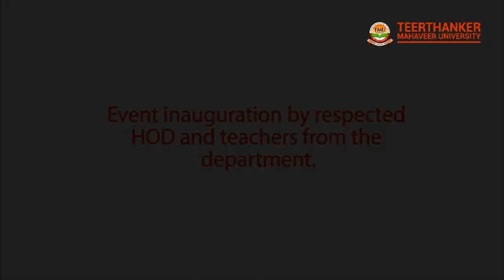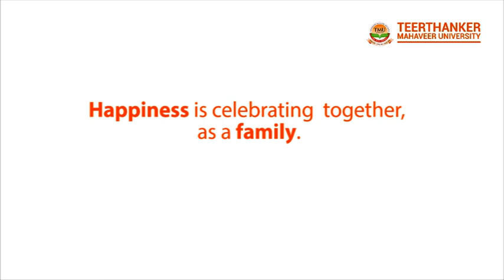TMU :: Teachers’ Day Celebration at CJMC, Teerthanker Mahaveer University | TMU Moradabad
TMU :: Teacher's Day is celebrated on September 5 every year throughout India in memory of Dr. Sarvepalli Radhakrishnan on his birthday. It’s a special day for the appreciation of teachers, and often includes fun-filled activities to honor them for their special contributions.
Here’s a snippet of the fun filled day.
Follow Teerthanker Mahaveer University, TMU, Moradabad on social media for all the latest updates.